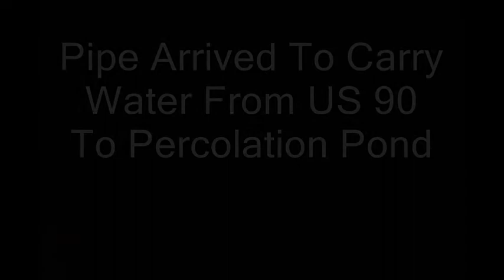New Water 9 19 12